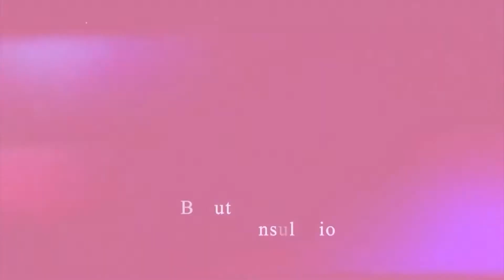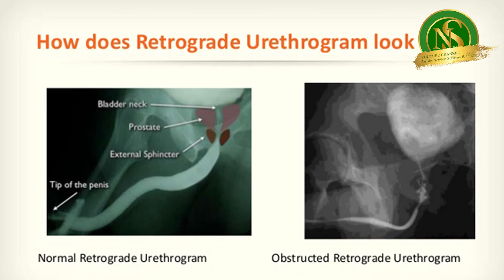WASPADA!!! Gangguan Buang Air Kecil Pada Pria dan Wanita PART 1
Hi every people, Wilujeng wayah kieu...

Gangguan buang air kecil pada pria dan wanita perlu diwaspadai sedari dini. Bahkan, gangguan buang air kecil ini bisa menyerang pada bayi. Untuk mengetahui apa saja penyebabnya, Yuk beautice tonton videonya sampai habis ya...

Jika ada pertanyaan, saran, dan support bisa hubungi admin di